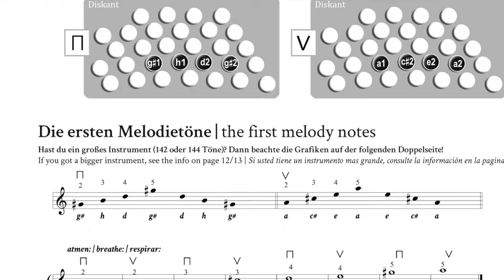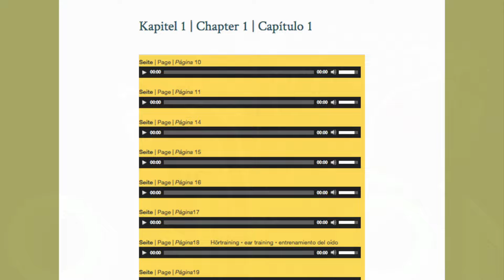Bandoneon – first steps – die ersten Schritte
Bandoneon – The First Steps